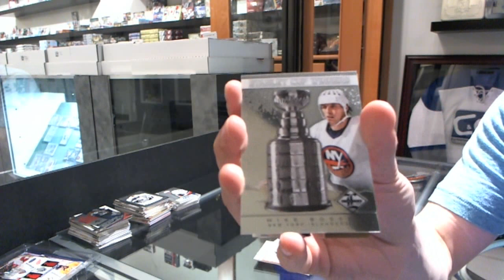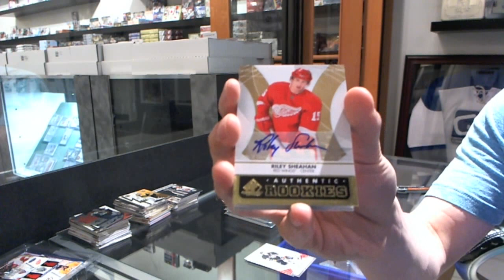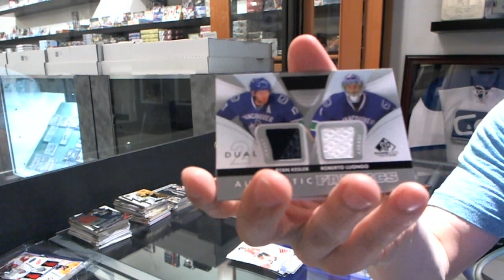12-13 UD SP Game Used & 12-13 Panini Limited Hockey Box Break - C&C #1991-A